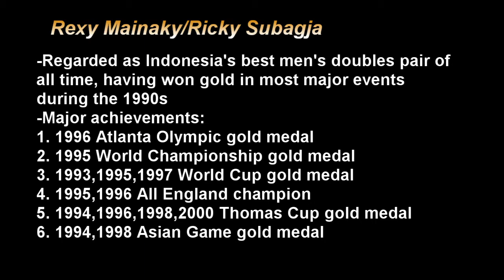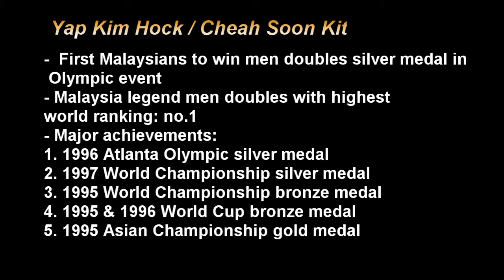Let's watch 90s LEGEND men doubles play! | Rexy Mainaky/Ricky Subagja vs Cheah Soon Kit/Yap Kim Hock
Rexy Mainaky/Ricky Subagja(Indonesia) vs Cheah Soon Kit/Yap Kim Hock (Malaysia) | 1997 World Championships MD SF game 1
1997年世界羽球錦標賽 男子雙打半決賽 謝順吉/葉錦福 （馬來西亞）vs 里奇蘇巴吉亞/雷西麥納基 （印度尼西亞）

Rexy Mainaky &  Ricky Subagja are regarded as Indonesia best men doubles pair of all time, having won gold in most major events during the 1990s

Yap Kim Hock & Cheah Soon Kit are the first Malaysian men doubles to win men doubles silver medal in Olympic event. They are Malaysia legend men doubles in the 90's with the highest world ranking no.1.

In this video, you can watch the superb performance between the two finalists of the 1996 Atlanta Olympic badminton men double event. Cheer and enjoy^^

Video belongs to the following channels. Thank you very much in advance.
BADMINUPDATE OFF

We have worked hard to build this channel, hope you enjoy watching the videos.

1) This video does not have a negative impact on the revenue of the original video
2) This video is similar to a "movie trailer" and will only increase the demand of the original full match video